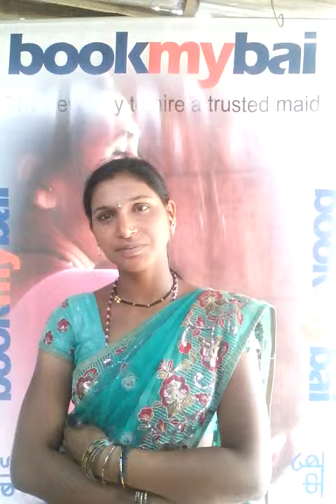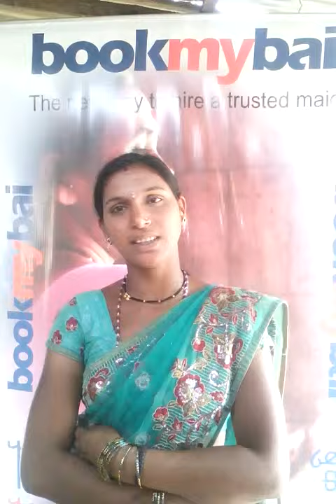Manjola Deepak Pawar K117